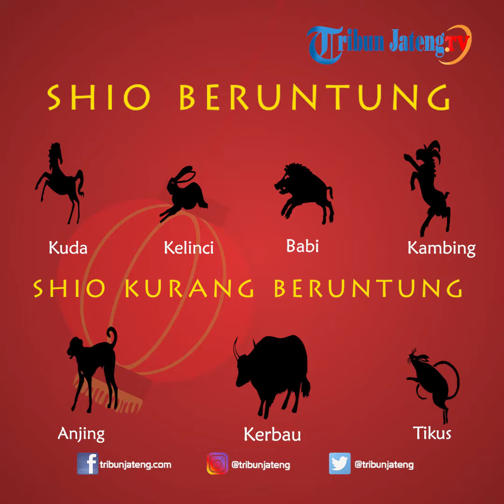Peruntungan Shio Harian Sabtu 16 Mei 2020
Selengkapnya Simak kalender peruntungan shio besok Sabtu 16 Mei 2020 dari pakar Fengshui Semarang, Tjeng Sindhu Berlian, bagi yang memerlukannya.